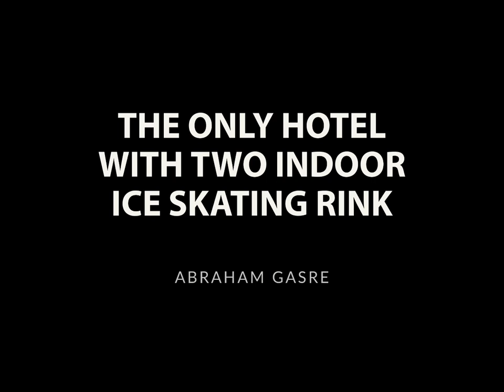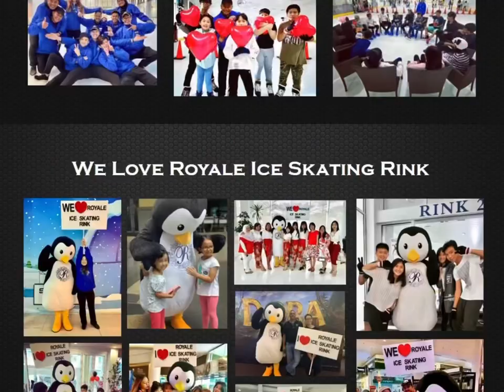Abraham Gasre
International Ice Skating Expert